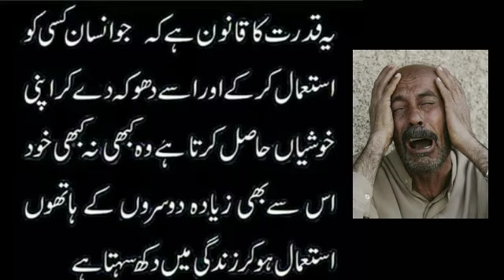Qudrat ka Qanoon |Insaaf zaroor hoga |Imran Educator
Qudrat ka qanoon 100% insaaf yaqeeni